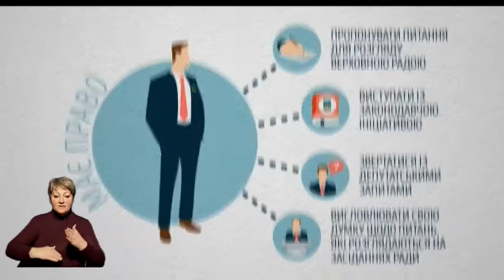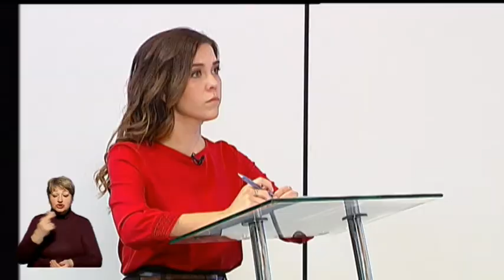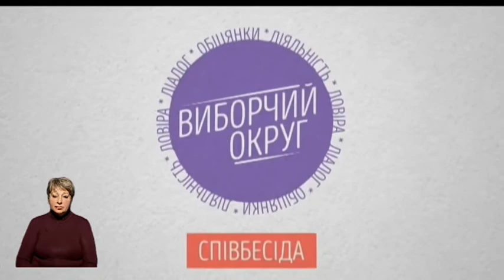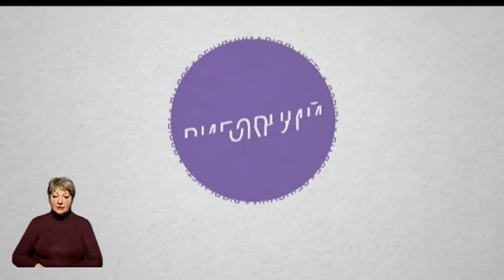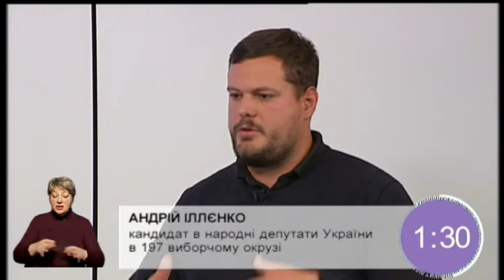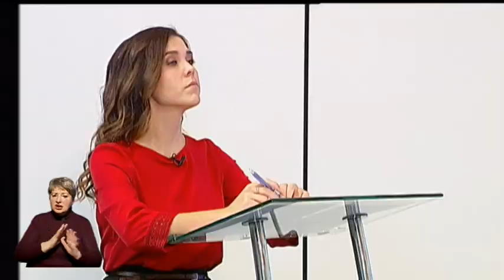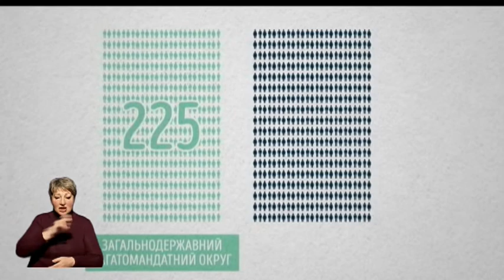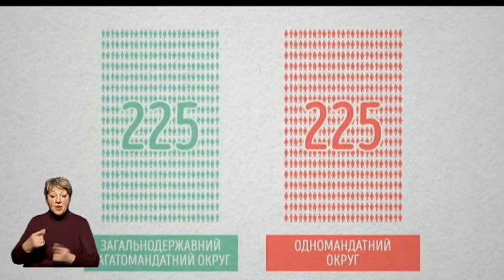Виборчий округ. Співбесіда 26 10 21